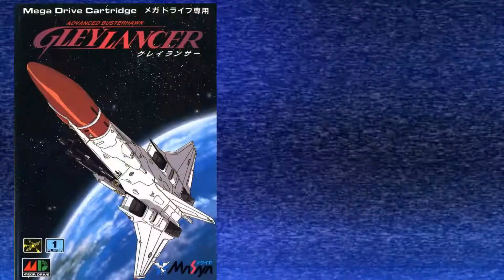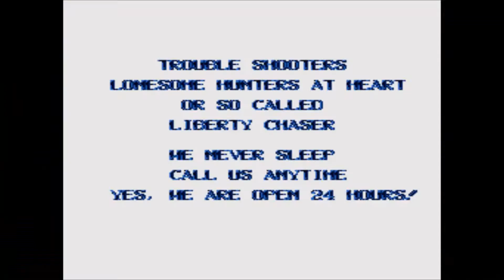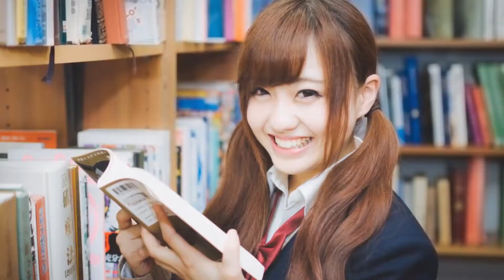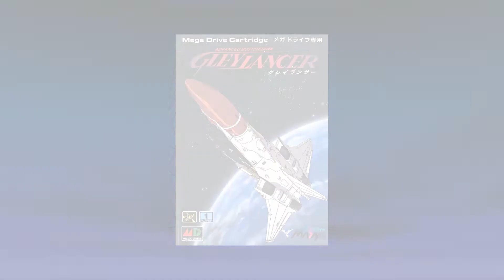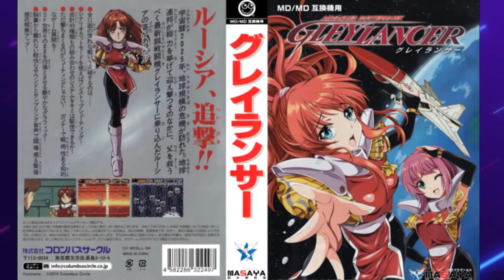Import City #2 (Gleylancer & Battlemania 2/Sega Mega Drive)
More great Japanese Imports with reviews for Gleylancer and Battlemania 2 on the Mega Drive as well as a look at the History of Anime.